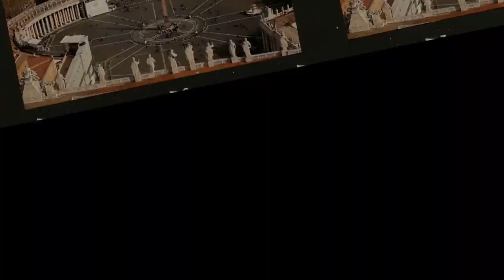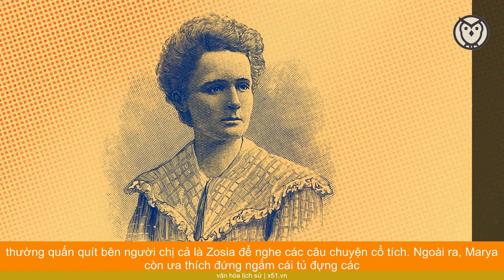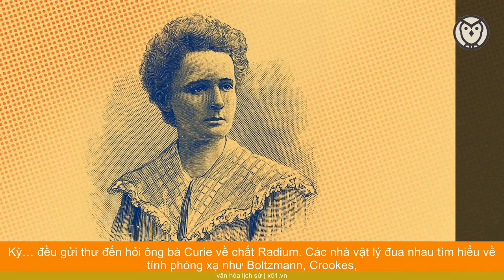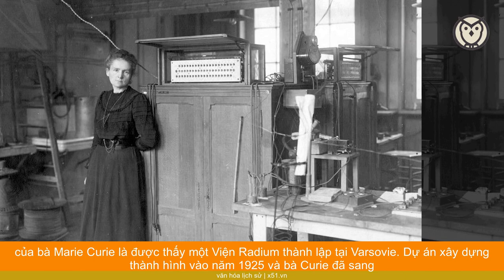MARIE CURIE NGƯỜI PHỤ NỮ ĐẦU TIÊN ĐƯỢC YÊN NGHỈ TRONG ĐIỆN PANTHEON Ở PARIS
Ở trung tâm khu phố Latinh, quận 5, Paris, có một công trình đứng sừng sững, uy nghi từ vài thế kỷ nay. Đó là điện Panthéon với mái vòm cao vút, nổi bật trên nền trời. Ở mặt tiền, phía trên cao tòa nhà có khắc dòng chữ trang trọng: Tổ Quốc nhớ ơn những con người vĩ đại. Đây là nơi vinh danh các anh hùng, tướng lĩnh đã ngã xuống để bảo vệ nước Pháp và là nơi vinh danh các vĩ nhân của đất nước.